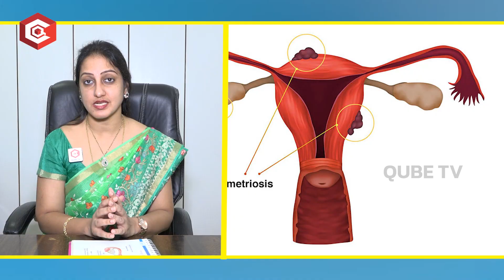భార్య భర్తలు కలిసినప్పుడు కలిగే ఇబ్బందులు | Vaginal Yeast Infection Causes & Treatment in Telugu